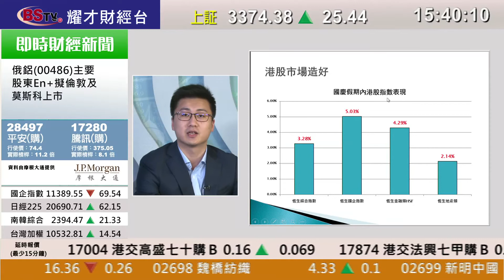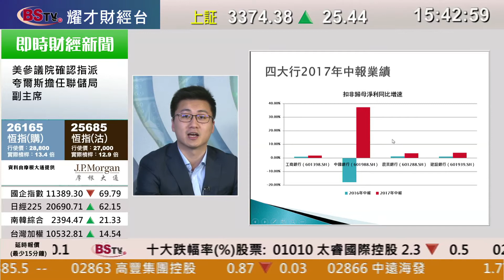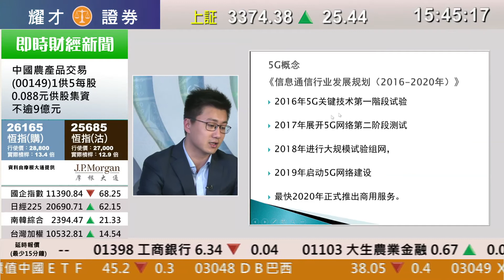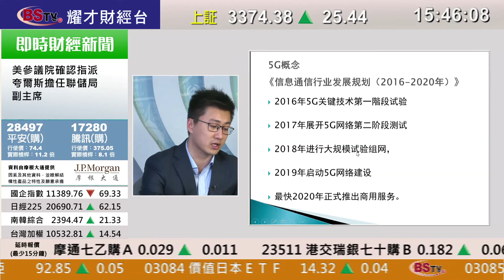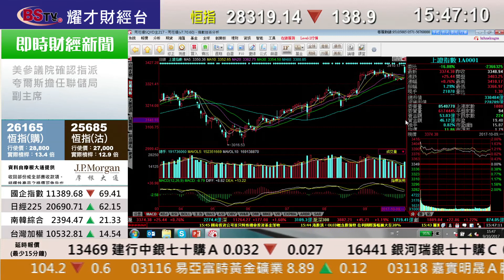耀才財經台 A股全日通 黃澤航－09/0/2017 A股全日通